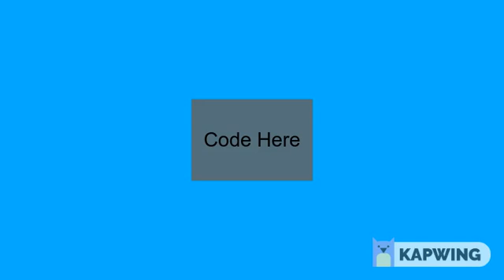Codes For Roblox Base Raiders (June 2020)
Sorry about all of the new code videos, I have to make them in an editor.